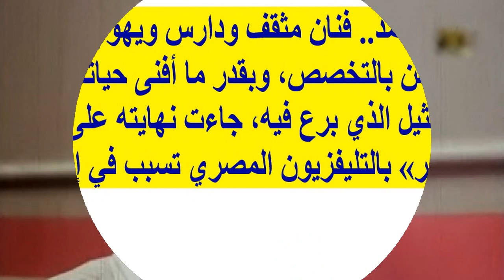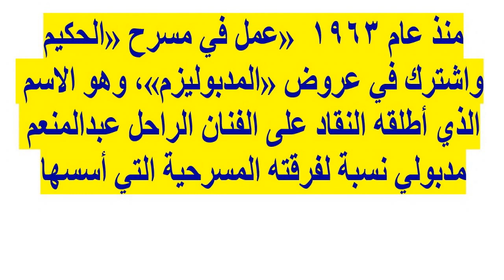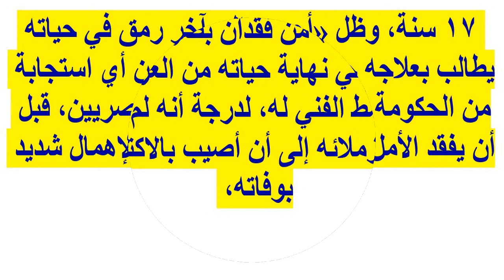ماكياج خاطئ يتسبب بإصابة ممثل مصرى شهير بالعمى بعد أن وضعه له الماكيير ..فعلا مأساة | أخبار النجوم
وبرجاء زيارة مدونتى الجديدة على الرابط
  وشكرا

ماكياج خاطئ يتسبب بإصابة ممثل مصرى شهير بالعمى بعد أن وضعه له الماكيير قبل المسلسل..فعلا مأساة | أخبار النجوم